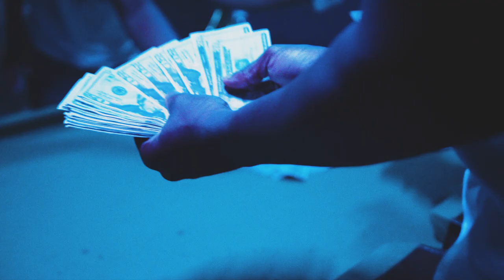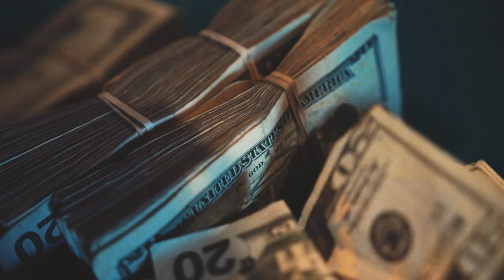Nuk - Lawrence Taylor (Official Music Video)